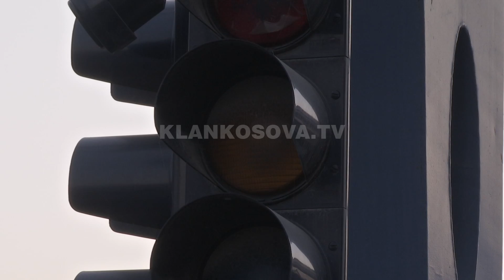Prishtina me zhurmë e probleme pa rrymë - 11.11.2018 - Klan Kosova